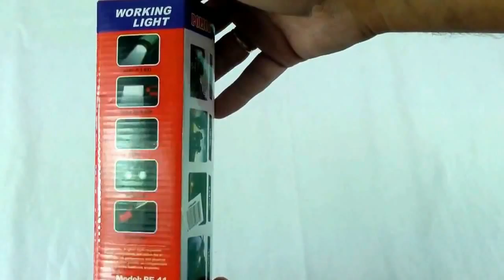Powerful Police Flashlight taschenlampe handlampe Polizei